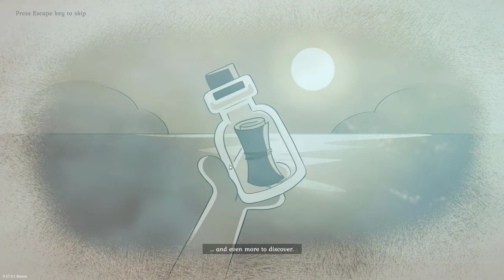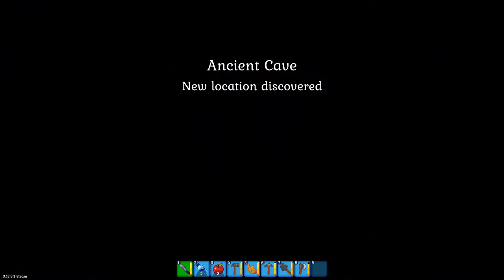Spirit Of The Island Walkthrough Gameplay Part 1 - INTRO